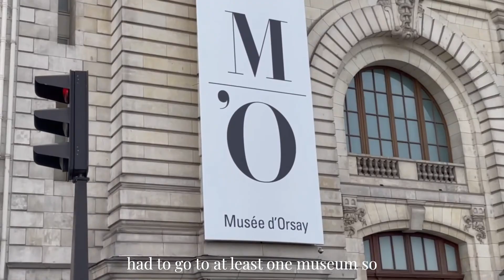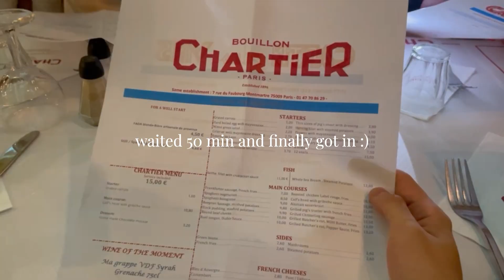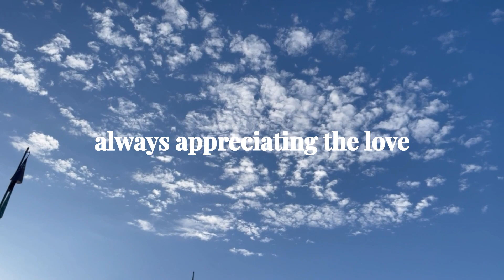Solo trip to Paris vlog l touristy things, food, aesthetics, Senie cruise and more!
I got to go to Paris for free cause of work and had couple extra free days in Paris after work to travel around!
I tried to make the most out of it and did all the touristy things and also meeting my friends who live in Paris.
Hope you guys can feel the Parisian vibe that I felt from Paris!!